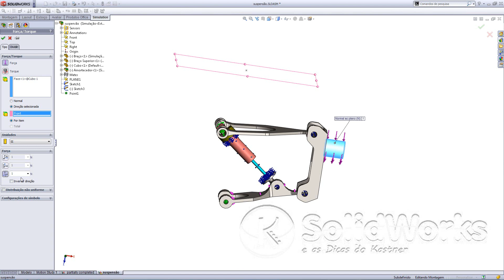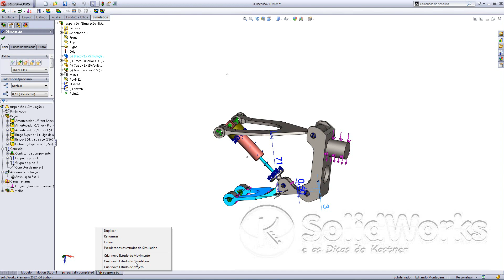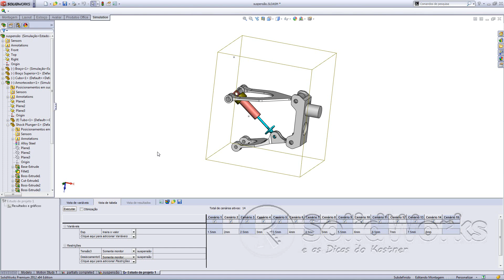Dimensões em configurações - SolidWorks 2012 - Parte 3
Alterações de dimensões controladas por configurações diretamente na montagem